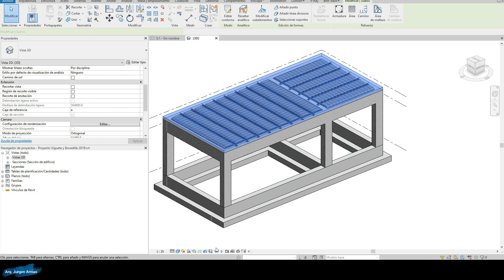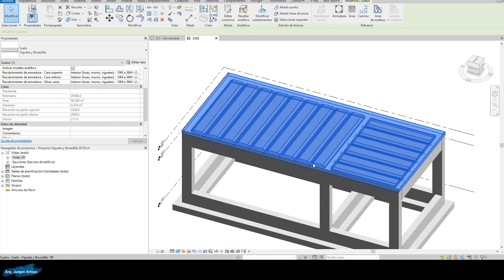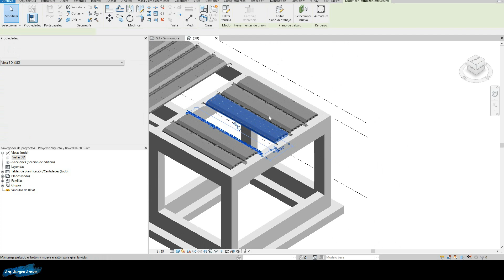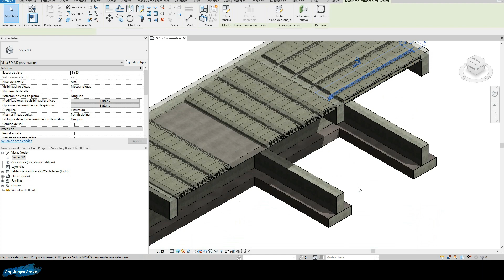Revit: Losa Vigueta y Bovedilla(modelo de regalo)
En un próximo video les mostraré a como modelar este tipo de losa, igualmente en ese video voy a compartirles las familias en versión 2015 por lo pronto este modelo que les regalo esta en versión 2019.